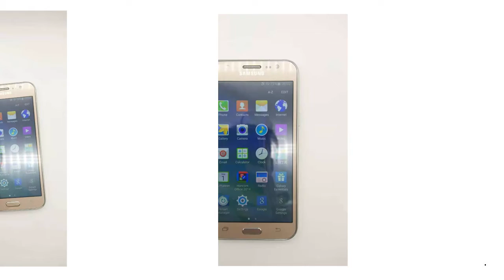Original unlocked Samsung Galaxy J5 Refurbished Mobile phone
Brand Name: SAMSUNG
Samsung Model: Galaxy J5
Battery Type: Detachable
ROM: 16G
Charging Power: Other
Origin: CN(Origin)
Item Condition: Refurbished
Operation System: Android
Biometrics Technology: No
Front Camera Quantity: 1
Rear Camera Pixel: 13MP
Battery Capacity(mAh): 2600mah
Touch Screen: Yes
Fast Charging: Nonsupport
Language: Spanish
Language: Italian
Language: POLISH
Language: Turkish
Language: Russian
Language: english
Language: Portuguese
Language: German
Language: French
Display Resolution: 1280x720
RAM: 1G
Rear Camera Quantity: 1
Certification: NONE
Charging Interface Type: Other
Front Camera Pixel: 5MP
Wireless Charging: No
Design: BAR
SIM Card Quantity: 2 SIM Card
Display Size: 5.0
3.5mm Headphone Port: Yes
Screen Type: Normal Screen
Standby Time: Up To 10 Hours
Optical Zoom: No
Screen Material: TFT